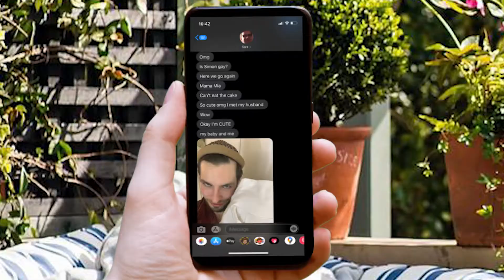That's Gossip Gays, PT 1